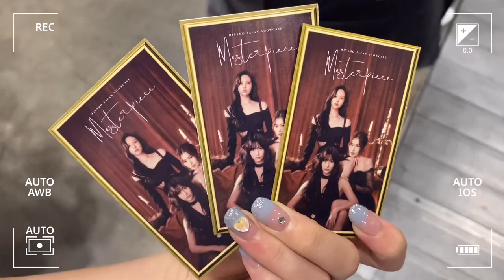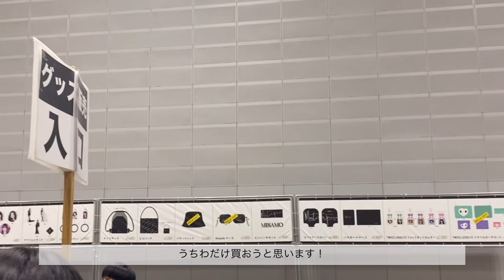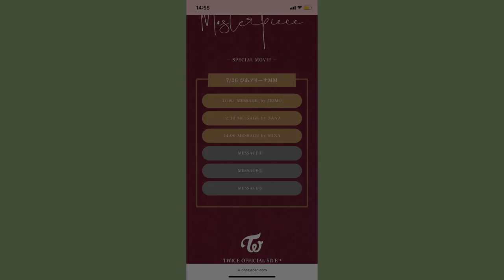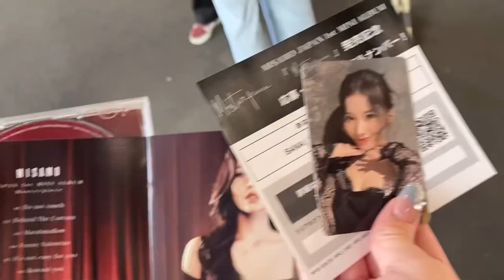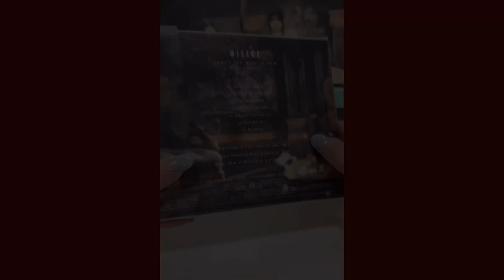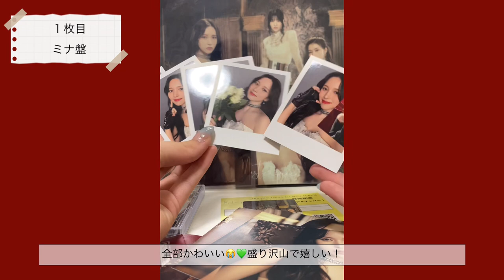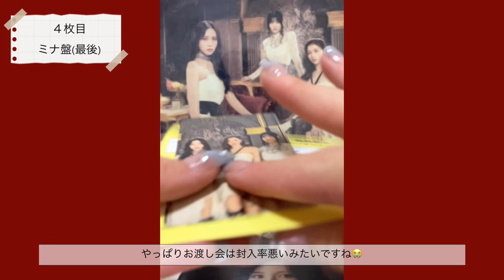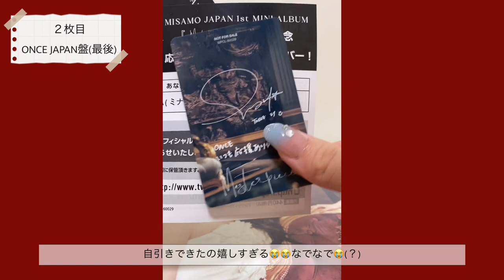【once vlog】MISAMO JAPAN SHOWCASE 〝Masterpiece” in Tokyo🤍アルバム開封💿✨️ミナちゃんとハイタッチ⁉️ぴあアリーナMM🔖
今回はミサモのデビューショーケースに行った1日をvlogにしてみました🫶🏻ほんっっとうに可愛くて、3人を近くで見れて幸せだった🥹次の活動も楽しみだなあ🥺
オーラスナヨンさんも見に来てたらしくて、近くで会えた人たち羨ましいです😢